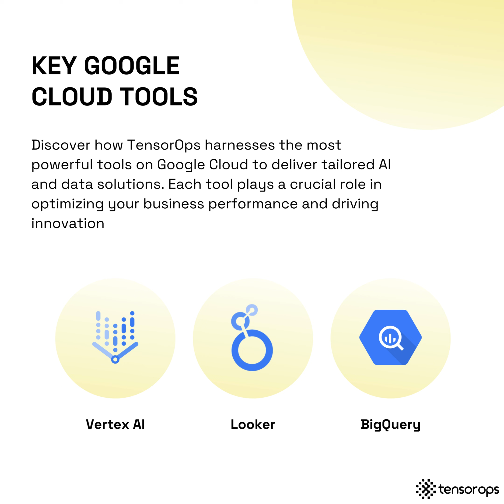Google Cloud and TensorOps Partnership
Are you struggling to bring your AI initiatives to life?
- Facing challenges like falling short of product requirements
- Dealing with excessive AI expenses
- wrestling with complex MLOps maintenance

At TensorOps, we've partnered with Google Cloud Platform to overcome these challenges and deliver top-tier AI solutions with unmatched speed and efficiency.

AI engineers leverage Google Cloud's powerful tools, such as Vertex AI, Looker, and BigQuery, to optimize your business performance. Discover how we're using Google's native AI offerings, strong security features, and AI safety protocols to push the boundaries of innovation.

Learn about our AI and data solutions, including the development of chatbots, customer support systems, coding tools, and Retrieval-Augmented Generation (RAG) on top of Langchain, using our open-source LLMstudio. Explore how we manage the entire AI model lifecycle—from data integration and model training to real-time analytics and production inference.

Ready to revolutionize your AI strategy? No token limits, just endless possibilities with TensorOps and Google Cloud.